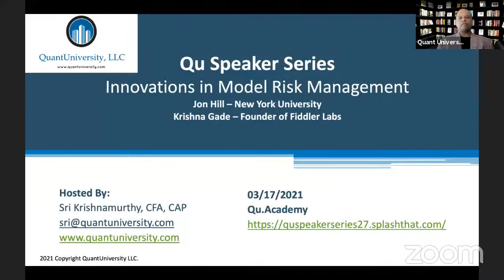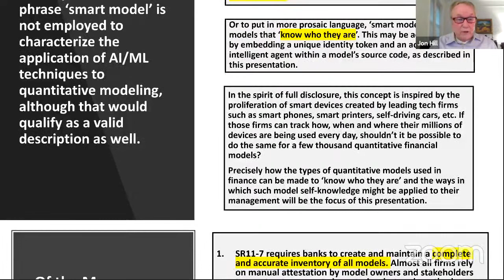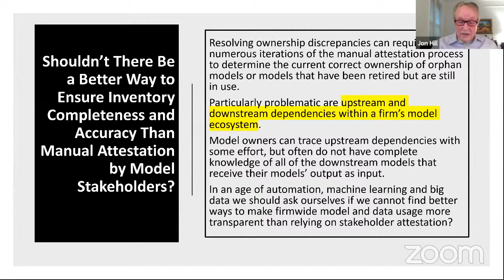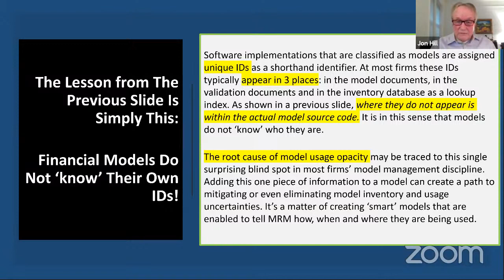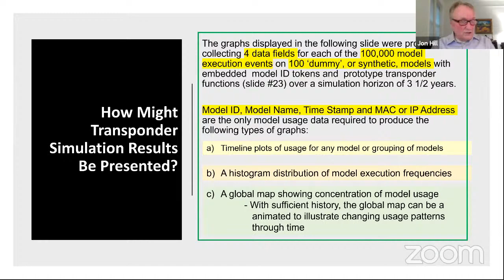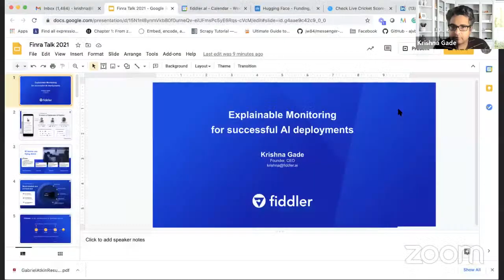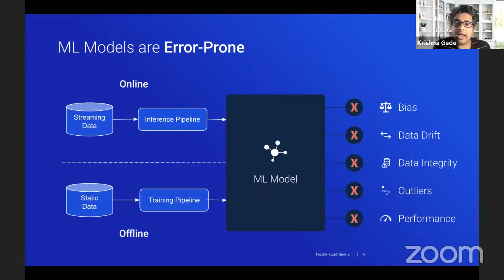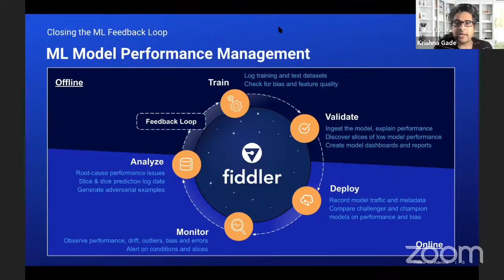Innovations in Model Risk Management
In this QuantUniversity Winter School Guest Lecture, Jon will discuss what if a financial firm decided to delete its entire set of models and redevelop them from scratch? What might it do differently in the process of rebuilding its entire model ecosystem in order to avoid and leverage from some of its previous mistakes? How could such a firm make a model risk management (MRM) platform smarter and less resource intensive.

Krishna will propose a new framework - ML Model Performance Management which is a way to ensure that models are being tracked and analyzed through out the lifecycle.